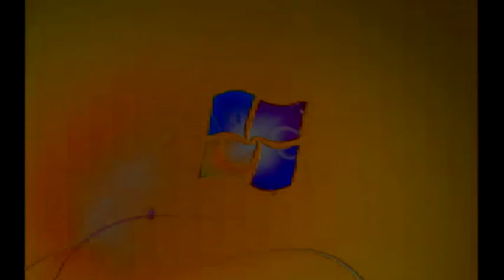Windows 7 Startup Logon NOW MY VIDEO Effects in G Major 721